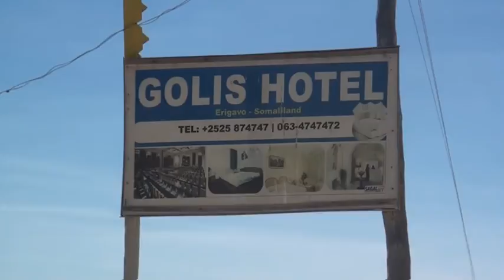Musharax C raxmaan Dhoore Oo Ceerigaabo Si Balaadhan Loogu Soo Dhoweyay